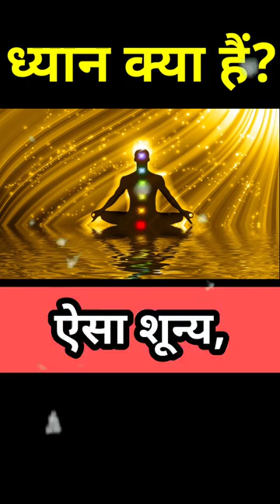ध्यान क्या हैं?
hindi videos
hindi yoga
motivational video
spirituality
motivation
how to meditation in hindi
spiritual reality power of meditation in hindi
ecstasy
ध्यान
joy
Yoga learning hindi
purpose of life
ज्ञान
yoga
spiritual healing
आनंद
enlightenment
om
meditation
dhyan
dharma
dharmik
bhagwaan
bhagwan
mystic world
mysticism
hindi video
meditation for peace of mind
heartfulness meditation
inner peace meditation
dhyan kya hai
shree2.0